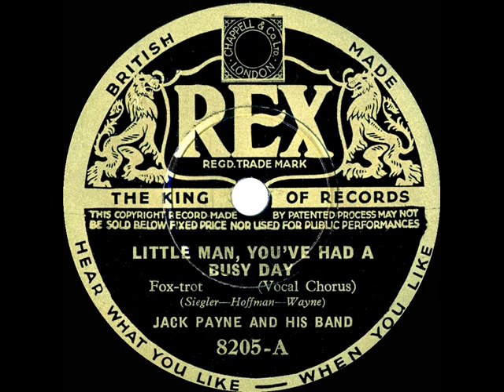1934 Jack Payne - Little Man, You've Had A Busy Day (Jack Payne, vocal)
This sweet 1934 song hit is also available on the channel in versions by Isham Jones Emil Coleman and Billy Cotton

Transferred from 78rpm Rex 8205 - Little Man, You've Had A Busy Day (Siegler-Hoffman-Wayne) by Jack Payne and his Band, vocal by Jack Payne, recorded in London May 1934 .